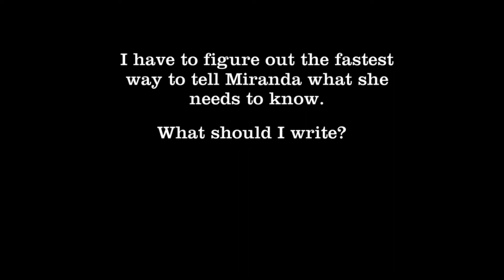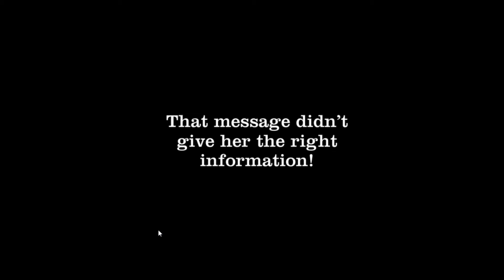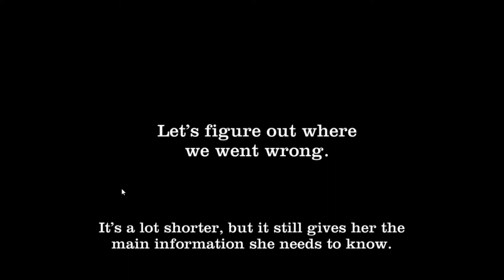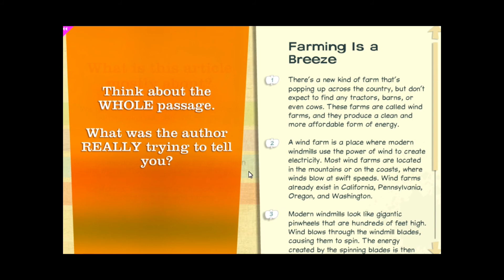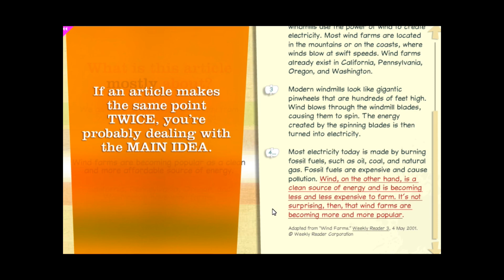3 5학년 English GR3 LA Main Idea